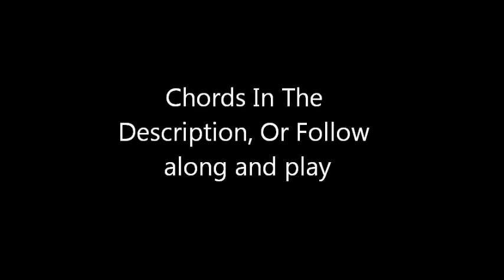"Fall Back Down" Lights (Cover) Tutorial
This is rushed as hell sorry, but I really love Lights version of "Fall back down" So here is a very very quick tutorial (could also be used as an instrumental) on how to play it...It's Very Simple, essentially the same chords over and over... So Ya :D
 And If you manage to play it, leave it as a video response so I can see :D
Chords:
Intro/Verse/Chorus:

E|---0 0 5 0 |
B|---0 2 5 0 |
G|---1 2 6 1 |
D|---2 4 7 2 |
A|---2 4 7 2 |
E| 5 |

Bridge: ("Takes a Disaster to learn A lesson...")

E|---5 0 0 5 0 |
B|---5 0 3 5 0 |
G|---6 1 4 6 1 |
D|---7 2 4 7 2 |
A|---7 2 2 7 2 |
E|---5 5 |